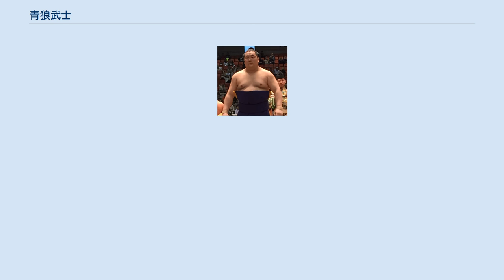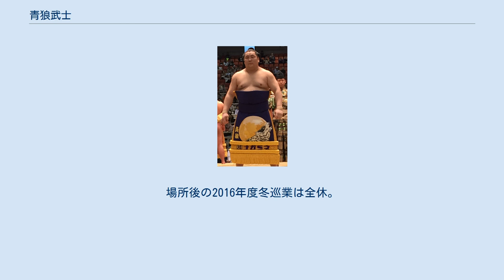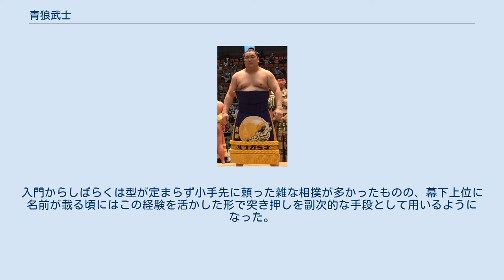青狼武士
青狼 武士（せいろう たけし、1988年8月18日 - ）は、モンゴル国ボルガン県出身で、錣山部屋に所属していた元大相撲力士。
本名はアムガー・ウヌボルド（モンゴル語キリル文字表記：Амгаагийн Өнөболд）。
 父親はブフ（モンゴル相撲）の元関脇で、横綱・朝青龍の父親と友人であった。
中学生時代まではモンゴル相撲にも本格的な経験はなく、ナーダムが近づいたら稽古する程度であった。
日本の大相撲中継を見始めた時期は朝青龍が横綱へと駆け上がっていく時期であり、見入るようになった。
14歳のときに約1000人が参加したという日本の相撲オーディションに優勝し、相撲留学のために来日する予定であったが、直前にバスケットボールのプレイ中に右足を亀裂骨折したため話は流れてしまった。
その2年後に朝青龍から電話がかかってきたことで来日が決まったという。
 2005年4月に朝青龍宅に10日間ほど滞在し、高砂部屋の稽古に参加、5月場所前に錣山部屋に入門することとなり、師匠の錣山(元関脇 寺尾)と初対面をした。
 2005年7月場所で初土俵を踏んでから幕下へ昇進する頃までは体重が100kgにも満たない軽量であり、「日本に来た時は2年で関取に上がれると思っていた。」という当初の自信とは裏腹に序二段通過に10場所を要した。
だが、本人曰く「死んだ父親そっくりで生前の頃の怖さを思い出す」という印象の師匠や人格者で知られる兄弟子・豊真将に支えられ、その後の長い取的生活を乗り切った。
 2007年5月場所から体重の増加に合わさるように5場所連続で勝ち越し、2008年3月場所で幕下昇進を果たした。
その後、網膜剥離の手術などにより番付を下げたが、2009年5月場所では三段目優勝を果たした。
2010年7月場所以降は幕下に定着し、2012年11月場所では関取目前の幕下5枚目以内の番付まで昇格。
場所前には横綱・白鵬のいる宮城野部屋へ出稽古に行き、白鵬の熱心な指導を受けたが、幕下上位の壁に跳ね返されて負け越した。
2013年5月場所は東幕下筆頭の番付におり、豊真将に続く錣山部屋2人目の関取へという期待が高まってきた。
その5月場所は3番相撲で祥鳳の立合い変化に敗れてこの時点で黒星が先行するなど苦戦したものの、6番相撲で勝ち越しを決め、翌7月場所での関取昇進を決めた。
 東十両9枚目での新十両となった7月場所は、13日目に勝ち越しを決めて9勝6敗だった。
自己最高位を東十両7枚目に更新して迎えた翌9月場所は4勝11敗、さらに11月場所は東十両12枚目で6勝9敗に終わった。
番付運に助けられ幕下陥落は免れたものの、2014年1月場所は十両尻の西十両14枚目と後のない地位に置かれた。
この場所では初日に白星を上げた直後、2日目から6日目まで5連敗するなど序盤に乱調の様子を見せていた。
しかし、一転して7日目から13日目まで7連勝として勝ち越しを果たし8勝7敗で終える。
翌3月場所は10日目まで6勝4敗と白星が先行していたが、それ以降千秋楽まで5連敗して6勝9敗で終える。
5月場所は絶好調であり、14日目を終えて10勝4敗。
勝ったほうが優勝決定戦進出という千秋楽を制し、4敗の4人による十両優勝決定トーナメントに進出したが、惜しくも1回戦で敗退した。
それでも続く7月場所では自己最高位を東十両5枚目まで更新。
西十両10枚目で迎えた9月場所は9勝6敗の勝ち越し、翌11月場所は西十両3枚目まで自己最高位を更新した。
 2015年7月場所にて新入幕。
錣山部屋からの新入幕は豊真将以来2人目となった。
新入幕会見では初土俵から59場所での入幕に「うれしいです。長かったですね。あと2、3年早く上がりたかった」と、初土俵、新十両も決めた名古屋の地で喜びをかみしめた。
モンゴル出身力士として23人目（外国出身力士46人目）の幕内力士。
角界入りの橋渡しをしてくれた元横綱・朝青龍にそっくりの顔立ちだが「あんまりうれしくない（笑い）。自分は自分なので」と苦笑いした。
5月場所前には「お前みたいな弱いオオカミはいないんだよ」と言われたという。
「結びの一番で取ってみたい。10番、11番勝ったら三賞もあると思う」と2ケタ勝利を目標に掲げた。
 しかし新入幕の7月場所は14日目から給金相撲を2番連続で落として7勝8敗。
翌9月場所は12日...